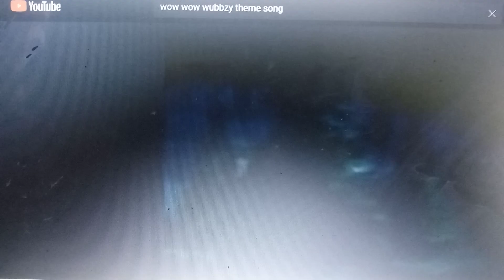March 22, 2022